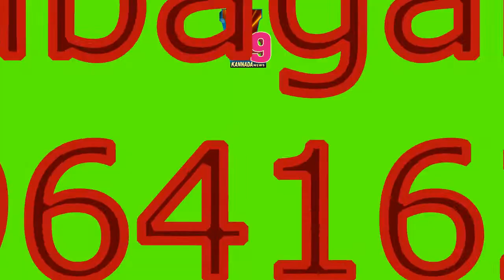MULBAGAL ತಾಲ್ಲೂಕಿನ ಜನತೆಗೆ ನೂತನ ಸರ್ಕಾರಿ ಕೋವಿಡ್ ಆಸ್ಪತ್ರೆ ಲೋಕಾರ್ಪಣೆ ಕುರಿತು ಶಾಸಕರು ಎಚ್ ನಾಗೇಶ್ ರವರ ಮಾತು